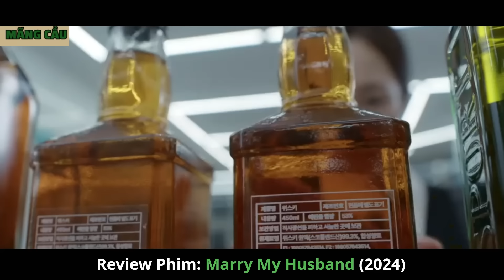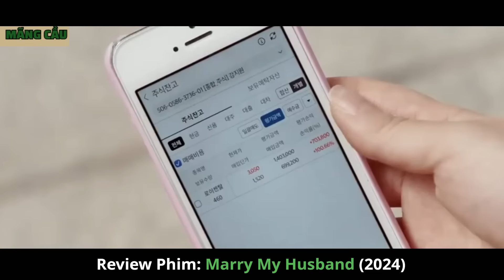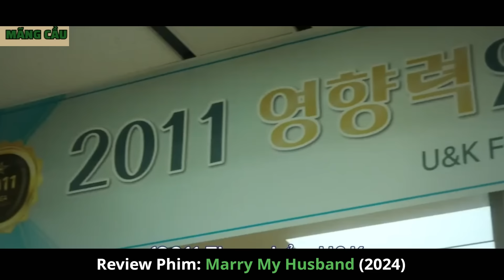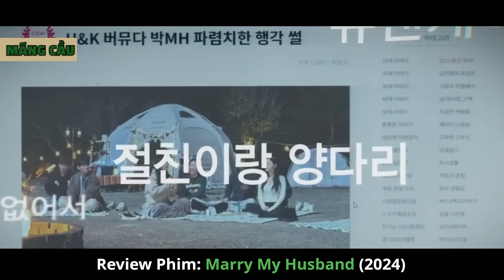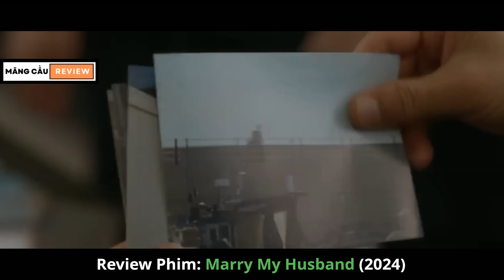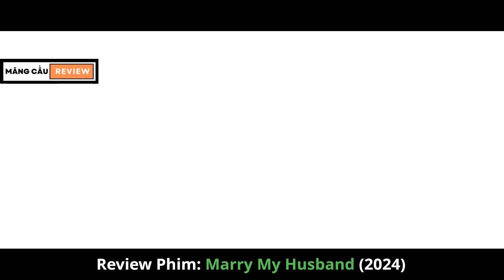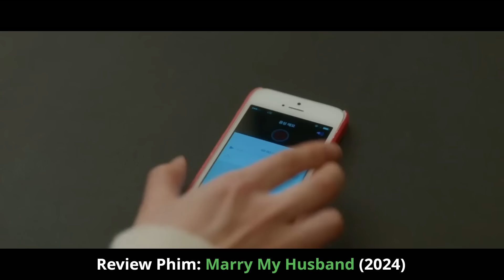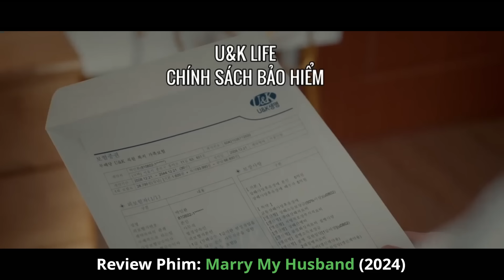Lấy Được Tổng Tài Sau Khi Bị Chồng Cắm Sừng | Review Phim Hàn Hay Nhất 2024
Marry My Husband (2024)/Cô Đi Mà Lấy Chồng Tôi
Là bộ phim truyền hình của Hàn Quốc thuộc thể loại chính kịch và giả tưởng do Park Won Gook làm đạo diễn, xoay quanh người phụ nữ trở lại quá khứ để sống lại cuộc đời thứ hai sau khi bị giết do phát hiện chồng ngoại tình với bạn thân♦ Mãng cầu review không sở hữu bất kì hình ảnh nào.Các tài liệu được sử dụng dưới dạng "Fair-used".
                 ♥ GOOD LUCK!!!♥